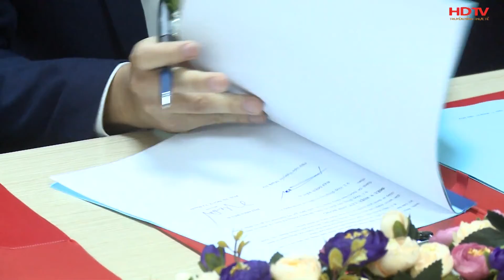Lễ ký kết hợp tác giữa Hiệp hội thiết kế mẫu và sáng tạo mỹ thuật Việt Nam và HDTV Việt Nam